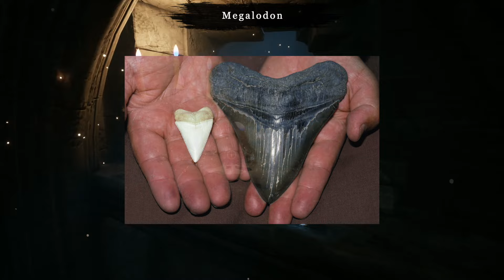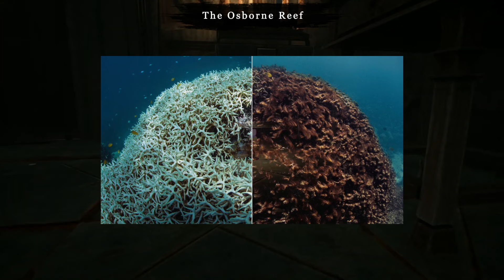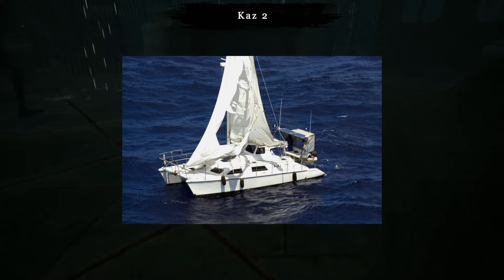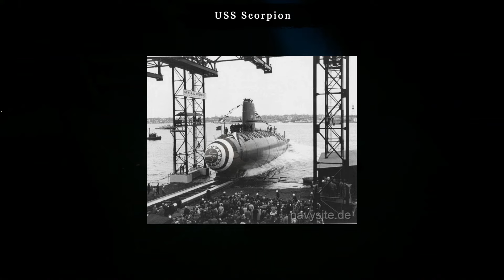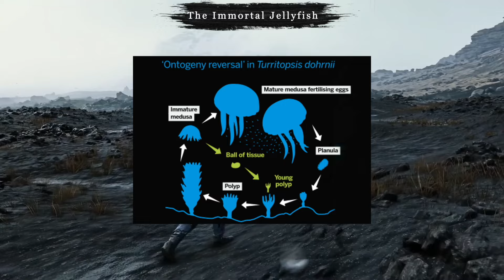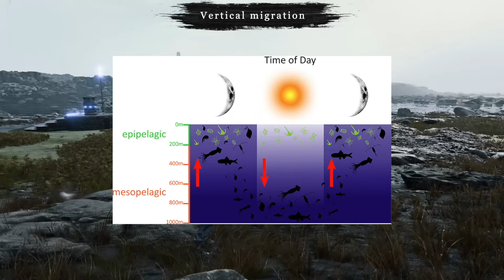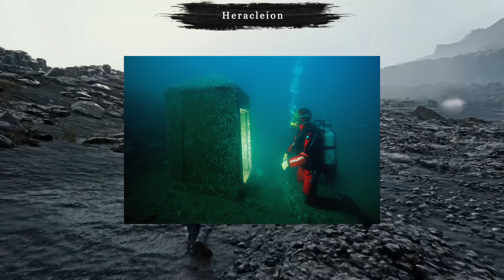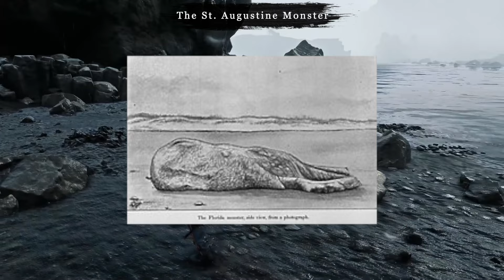The Ocean Mysteries Iceberg Explained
so in today's video, we’re gonna dive deep into the mysterious and unexplored world of ocean mysteries. We’ve got, like, so many fascinating and eerie things to cover, so let’s get started. At the top of the iceberg, we have some well-known mysteries like Atlantis, the legendary lost city, and the Bermuda Triangle, where ships and planes just vanish. We’ll also talk about the Kraken, this gigantic sea monster, and the ever-elusive Mermaids. As we go deeper, we’ll explore the Great Pacific Garbage Patch, this massive area of floating trash, and the mysterious Green Flash that sometimes appears at sunset. There’s also the legendary Loch Ness Monster and the strange phenomenon of the Milky Sea, where the ocean glows. And, like, who could forget about the Bloop, this weird underwater sound scientists still can’t fully explain? In the body of the iceberg, we have the eerie Osborne Reef, an artificial reef made of old tires, and the Lake of Despair, a spooky underwater pit. We’ll also cover the story of the Mary Celeste, a ship found adrift with its crew missing. And then there’s the fear of Submechanophobia, the fear of submerged man-made objects, and the dangerous Rogue Waves that can appear out of nowhere. Deeper still, we have the Giant Oarfish, this enormous deep-sea fish, and the mysterious Blue Whale Mating Ritual. There’s also the Baltic Sea Anomaly, a strange object on the sea floor, and the Devil’s Sea, often called the Pacific Bermuda Triangle. We’ll touch on the creepy 1968 Submarine Disappearances and the sound known as Julia, an unexplained underwater noise. At the bottom of the iceberg, we’ll find the ancient Yonaguni Monument, a submerged rock formation, and the terrifying Bigfin Squid. There’s also the tale of the Biblical Leviathan, a massive sea creature, and the mysterious Vertical Migration of sea creatures moving up and down the ocean. And, um, we can’t forget about the Upsweep, another unexplained sound from the depths. In the abyss, we’ll talk about the 2003 Great White Incident, where a massive shark disappeared, and the spooky German U-Boat 60ft Crocodile sighting. There’s also the Montauk Monster, a strange creature that washed up on a beach, and the legend of the Stronsay Beast. Plus, we’ll cover the mystery of the Coconut Crabs possibly eating Amelia Earhart and the creepy Schaefer’s Anglerfish. As we reach the deep depths, we’ll encounter the Phantom Island and the Flannan Isle Mystery, where lighthouse keepers vanished. There’s also the 4chan Sea Carpet, this weird internet mystery, and the eerie 1997 Whistle Sound from the ocean depths. In the Mariana Trench tier, we have the Cosmic Ocean, an idea of another ocean beneath the Earth's crust, and the mysterious Eltanin Antenna found on the sea floor. We’ll also cover the terrifying Black Demon shark and the Contorted Squid sighting. Finally, at the Challenger Deep, the deepest part of the ocean, we have the Giant Cannibal Shark and the mysterious Unidentified Sagami Bay Creature. There’s also the ancient Bimini Road, which some think is part of Atlantis, and the haunting Call of the Deep, an unexplained underwater noise. and that's all.. all 9 tiers of this iceberg covering all the major ocean mysteries you'll find online..